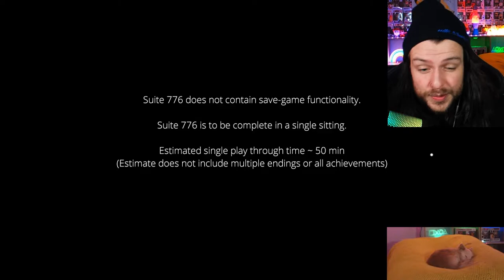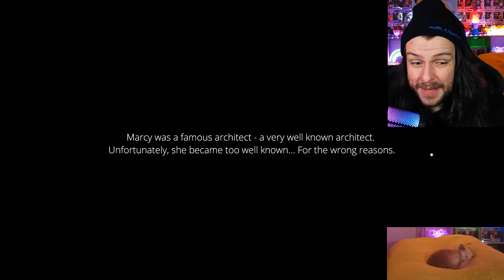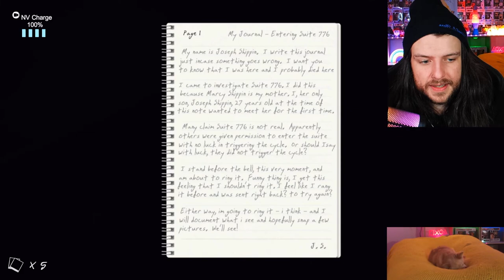THE SCARIEST INDIE HORROR GAME IVE EVER PLAYED | SUITE 776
in this video im playing suite 776 which is easily the scariest indie horror game i've ever played! it has lots of jump scares and spooky moments, its so scary.